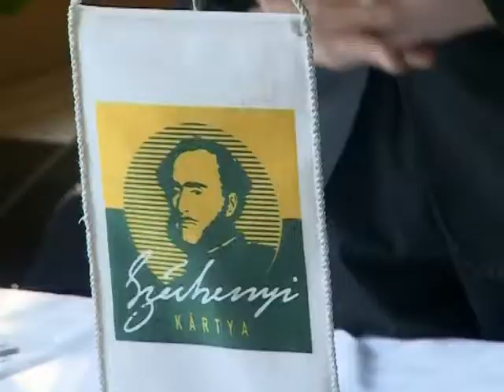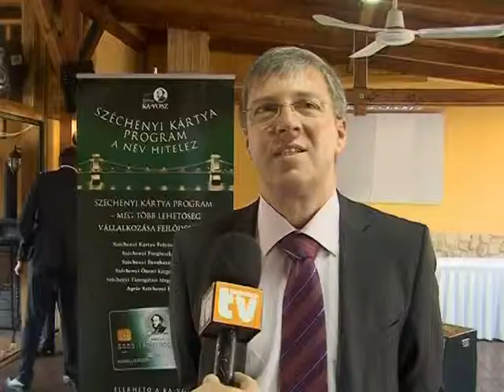SIKERES A SZÉCHENYI KÁRTYA